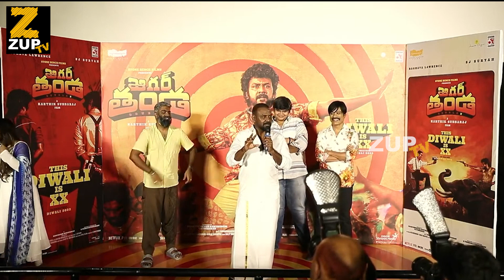Hero Raghava Lawrence Speech @ Kora Meesam Song launch Event | ZUPTV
Watch Hero Raghava Lawrence Speech @ Kora Meesam Song launch Event | ZUPTV